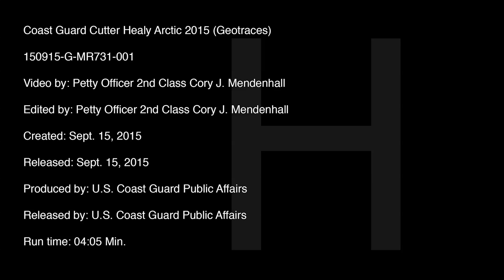Coast Guard Cutter Healy Supports Geotraces Mission to the Arctic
Coast Guard Cutter Healy supports the National Science Foundation-funded research program Geotraces, an international endeavor to study trace elements in the world's oceans, from Aug. 9, 2015 to Oct. 11, 2015. U.S. Coast Guard video by Petty Officer 2nd Class Cory J. Mendenhall.